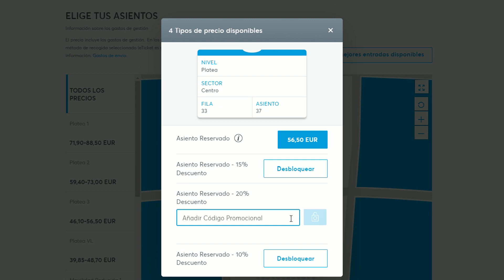¿Un NUEVO CAMBIO puede llegar a la SAGA Assassin's Creed?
Yo ya no se que pensar...

¡A TOPEEEEEE!